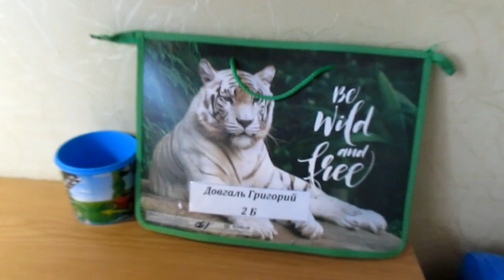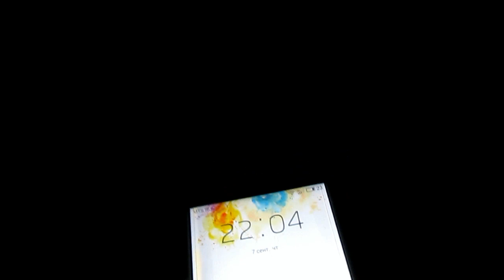✔МАКАРОНЫ С ФАРШЕМ НА ОБЕД ✔ ЗАХОТЕЛОСЬ СЪЕСТЬ ГАДОСТЬ ✔ 7 сентября 2017♥